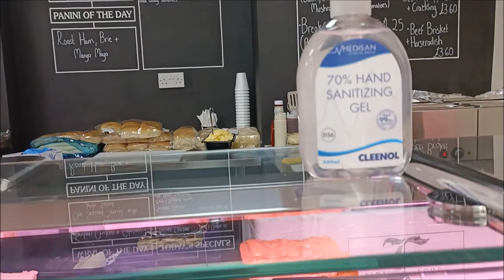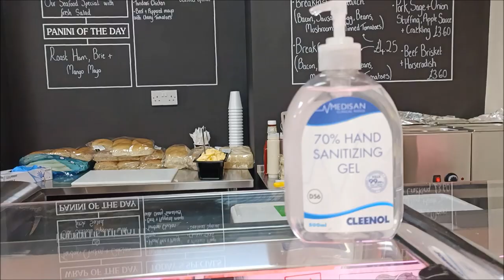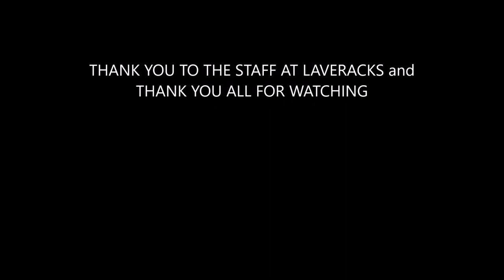LAVERACKS BAKERY AND DELI INSIDE WETHERELLS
There's a new bakery and deli at Wetherells just opened in town.